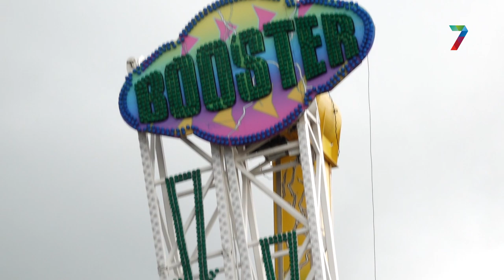Nijmeegse kermis dit jaar op Kelfkensbos en Waalkade